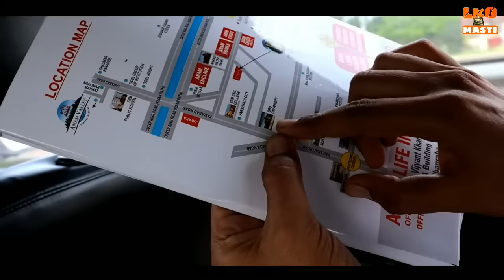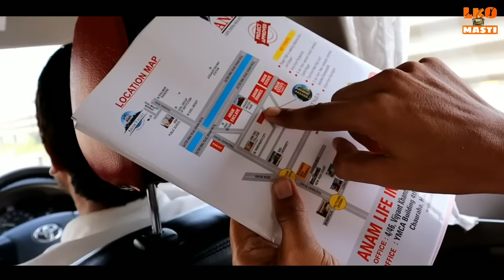13 लाख में फ्लैट, 3 beautiful project Faizabad Road Lucknow City,Lko masti...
Hello my friend my new video please watching three beautiful project Faizabad Road Lucknow,

ANAM LIFE INFRA HEIGHTS PVT. LTD

My mobile,

My gimbal.

My tripod.

lucknow plot
lucknow property
property in lucknow
Lucknow flat price
plots
Hause sale Lucknow